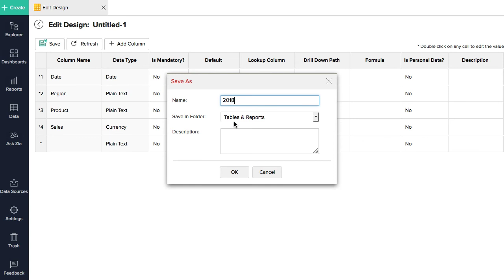Zoho Analytics: Designing a table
Video explains how to design a table in Zoho Analytics (previously, Zoho Reports).